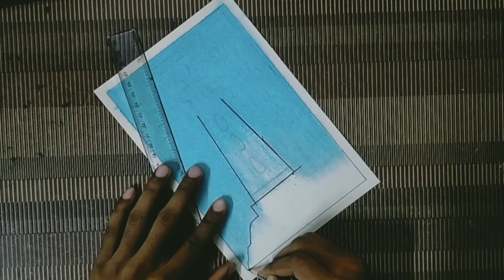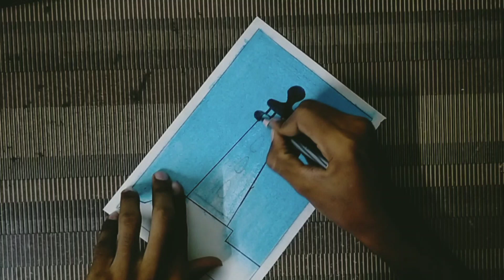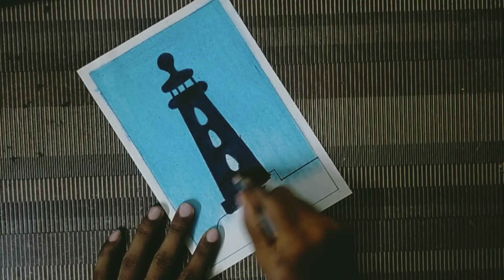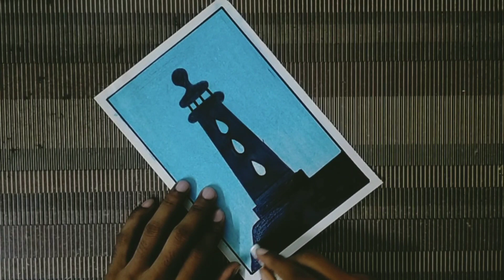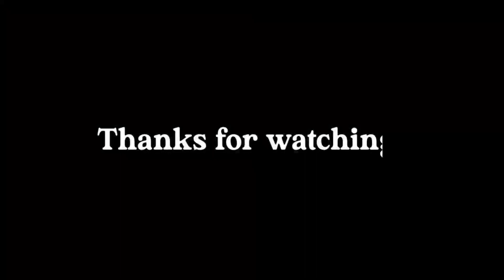How to draw light Haus step by step